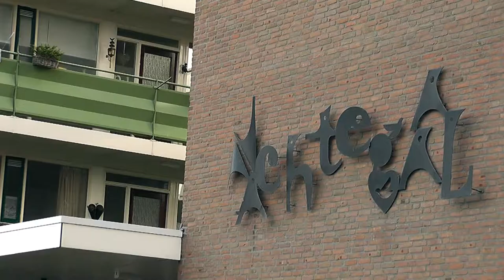A1 AMBU 18-196 ONWEL THORBECKELAAN SLIEDRECHT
Video: Ruben van der Sterren